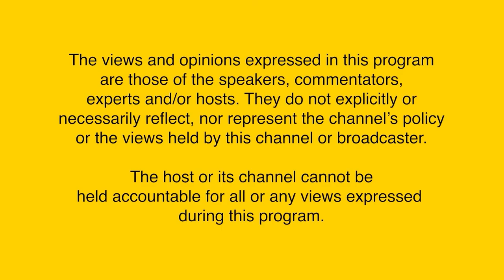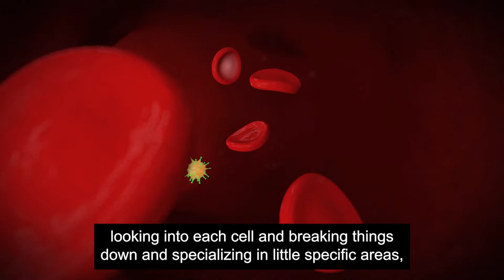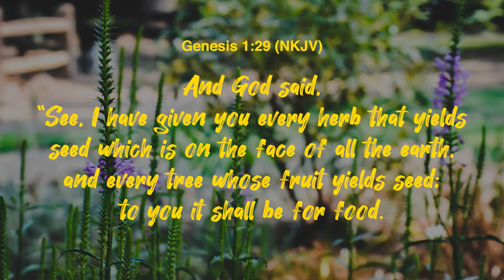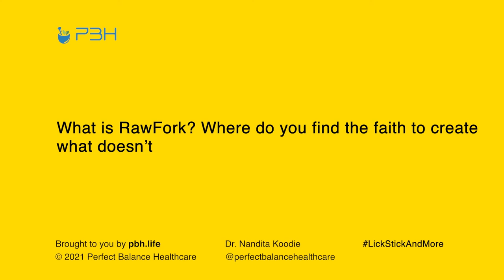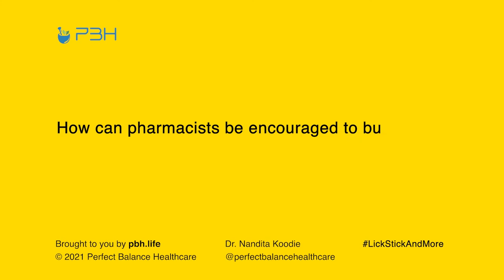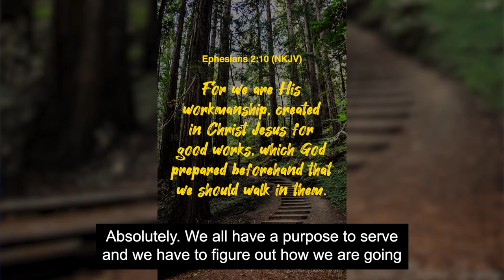Ep. 15 | Holistic Herbalism with Dr. Marina Buksov, PharmD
Listen in for guidance on implementing spirit-led practice, innovative tools, and professional development tips to bring you beyond ordinary healthcare.